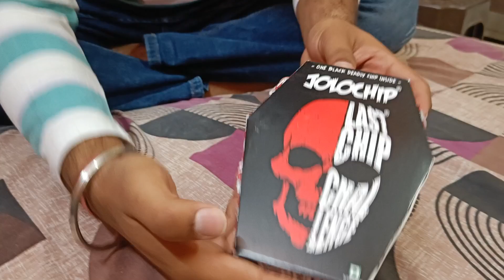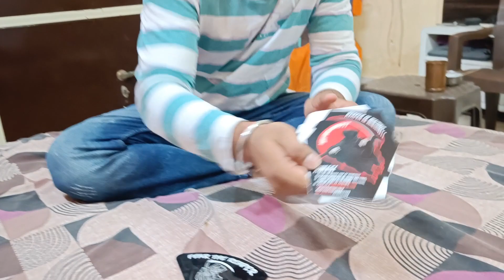Ye kya bakwas hai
Thanks ❤️